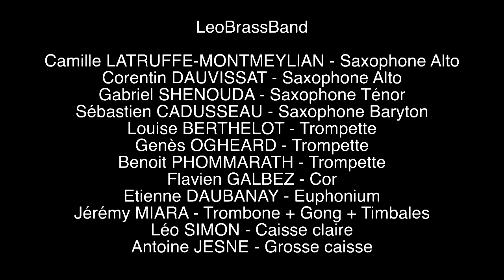EPIC Game of Thrones Theme by LeoBrassBrand & Musique Mix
LeoBrassBand, Musique Mix et DeVinci Studio s'associent pour vous offrir cette reprise du célèbre thème de la série Game of Thrones.

Arrangement : Pisces Rising

Interprété par LeoBrassBand et Musique Mix

Cadrage :
Oscar BROUCHOT
Nicolas CAILLET
Matthieu LALBAT

Montage :
Matthieu LALBAT

Mixage :
Matthieu LALBAT
Jérémy MIARA

LeoBrassBand :
Camille LATRUFFE-MONTMEYLIAN - Saxophone Alto
Corentin DAUVISSAT - Saxophone Alto
Gabriel SHENOUDA - Saxophone Ténor
Sébastien CADUSSEAU - Saxophone Baryton
Louise BERTHELOT - Trompette
Genès OGHEARD - Trompette
Benoit PHOMMARATH - Trompette
Flavien GALBEZ - Cor
Etienne DAUBANAY - Euphonium
Jérémy MIARA - Trombone + Gong + Timbales
Léo SIMON - Caisse claire
Antoine JESNE - Grosse caisse

Musique Mix :
Kartik MANÔGARANE - Piano
Hippolyte ROBICHON - Violon

Une production Musique Mix, LeoBrassBand et DeVinci Studio